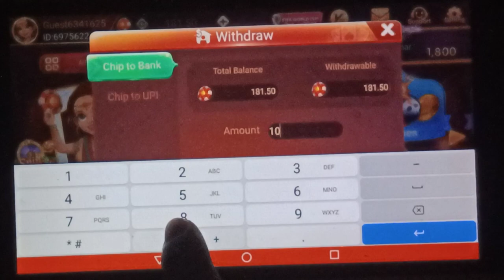2023 BEST MONEY EARNING APP || Earn Daily ₹3,500 Real Paytm Cash | Flash App| GT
Aaj Ke iss Video Mai coding pattern se chaap Liya series SE Rummy Glee app mai

(FOR BEINGNER)

earning app
online earning
2023 best self earning app
sbj classes
easy ways to earn online
rummy online earning
best earning app today
dragon vs tiger earning
paytm cash
earn
best earning app 2023 without investment
real
daily
without investment
income tricks
money
best
2023
google tricks
sotechnu
play games and earn free paytm cash
sign up and redeem app
technical paytm churu
new gaming app 2023
game khel kar paise kese kmaay
fastwin app
gt
earn online playing games
apps that earn real money
earn paytm cash
refer & earn
new video
insurance
trading
hosting
mortgage
attorney
new earning app without investment
fastwin parity game trick
new
cash
tide app
99accers
₹6000
fastwin fast parity trick today
fastwin fast parity game tricks
fastwin winning trick
fastwin fast parity game trick
best 2023
fastwin fast parity trick
fastwin app trick
fastwin fast parity game winning tricks
fastwin
fastwin parity game winning trick
fastwin game trick
fastwin trick
sharechar se kaise kamaye
sharechat app se paise kaise kamaye
earn online
game app
earning
gaming earning app
amazon
paytmoffers
gamingearningapp2023
play games to earn money
play game and earn paytm
earn money
play & earn
ways to make passive income 2023
2023 best money earning app || earn daily ₹7500 real paytm cash without investment || ludo select
play
gaming
ludo select
₹7500
spin and win app
spin earning app upi withdrawal
new spin earning app 2023
spin earning app today
spin earning app 2023
spin earning app paytm cash
spin earning app
pera university gcash games
pera univesrt
typing job gcash sahod
top 1 legit paying app
legit app para magkapera sa gcash 2023
legit app payout agad
legit extra income gamit ang phone
games ean money to gcash
positive chika
pera university free gcash
tech nobita video
tech nobita
best self earning apps
vidmate
loot offer app
loot offer
earn daily without investment
easy crypto earning
grypto earning
crypto gaming
sharad loot
color prediction game hacks
app that can earn money
amazon voucher
free dollar earning app
mcash earning app
mcash app se paise kaise kamaye
mcash app
best usd earning app